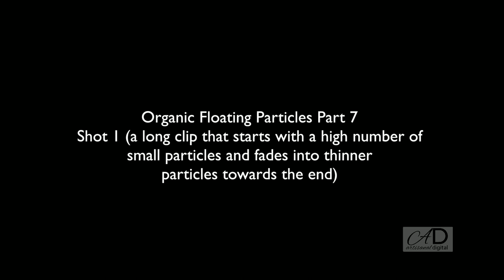Other - Organic Floating Particles Part 7